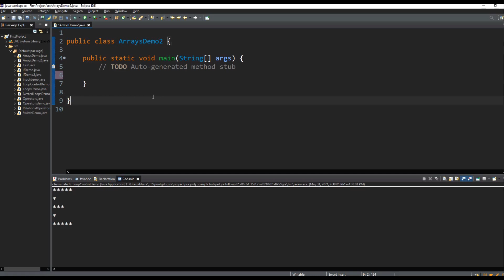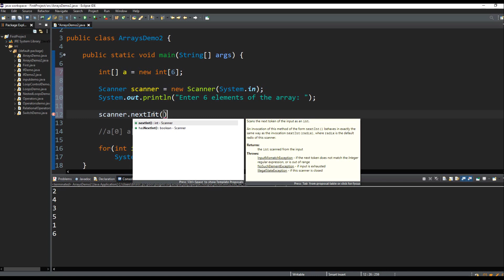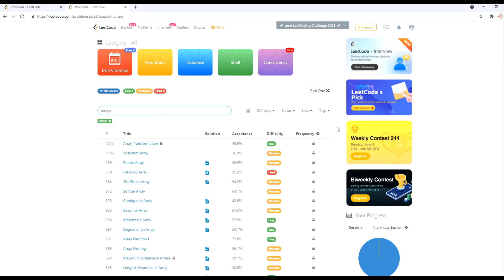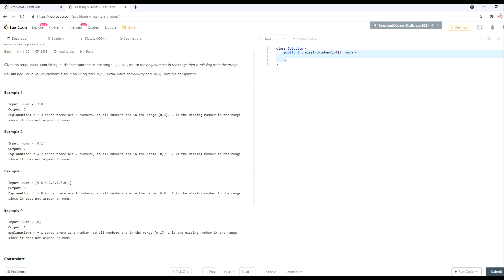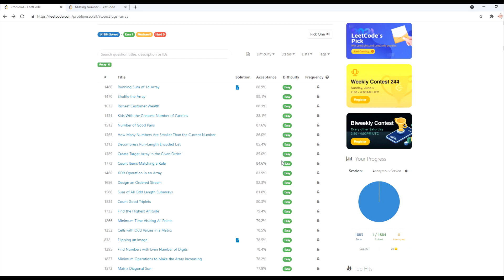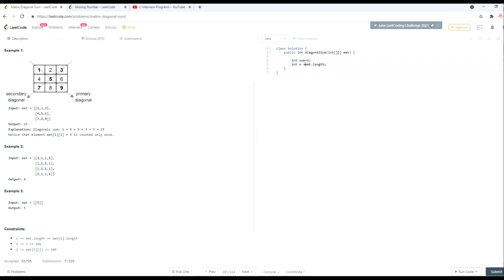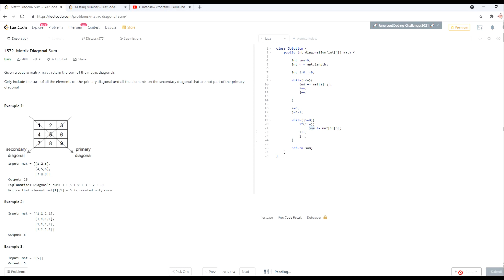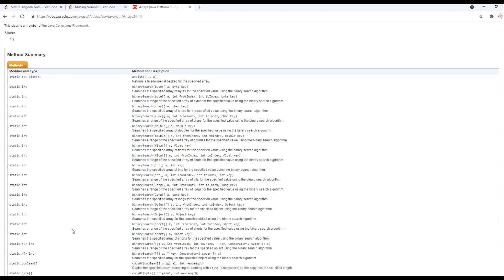Java Arrays and Loops | LeetCode Questions Solved | Java Course in Tamil | Logic First Tamil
Explains how to access array elements using loops.
Leetcode questions solved #268 Missing Number, #1572 Matrix Diagonal Sum